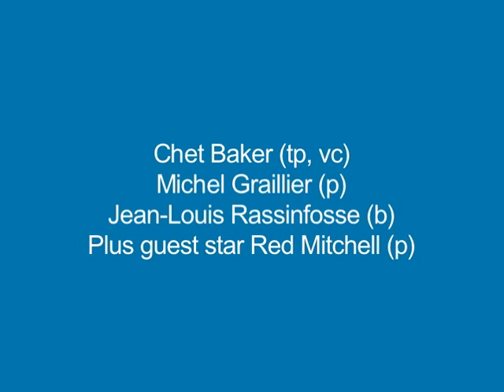Chet Baker Candy,Love for sale